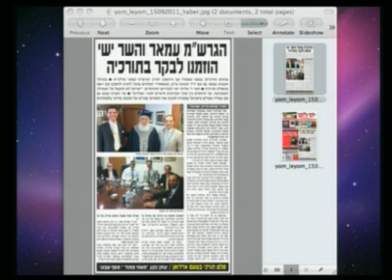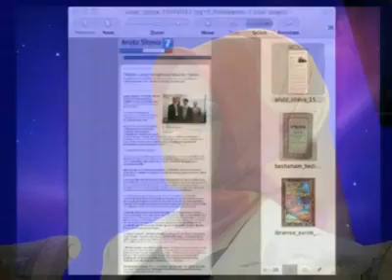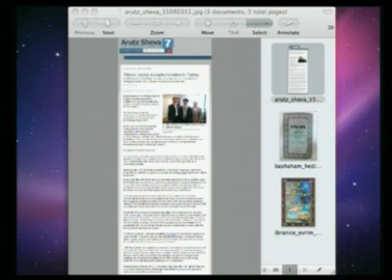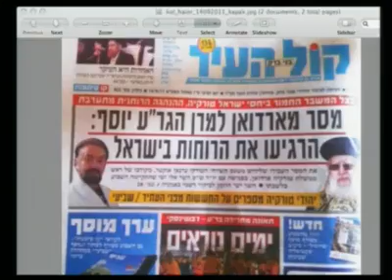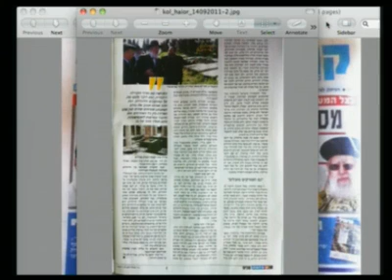Türkiye'den İsrail'e bir heyet gönderildi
Türkiye'den İsrail'e giden heyet İsrail'li yetkilileri Türkiye'ye davet etti.